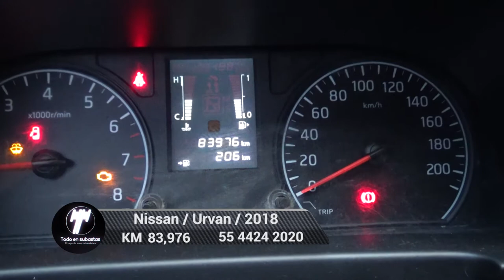Nissan / Urvan / 2018 - 5033